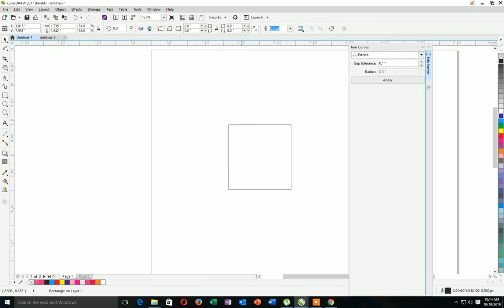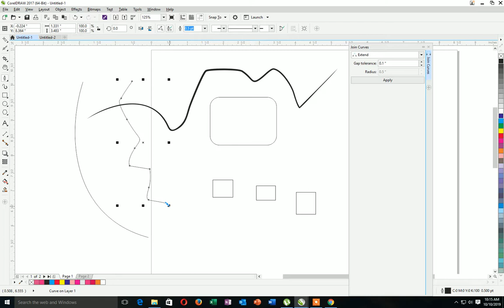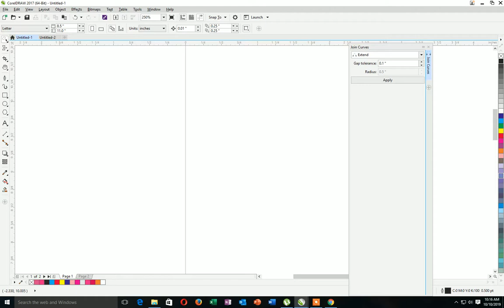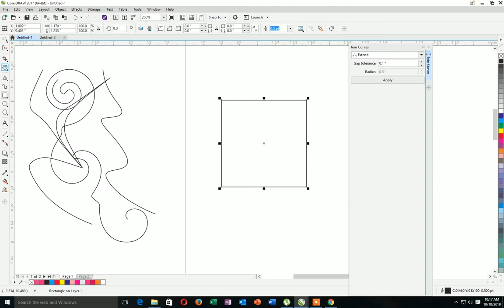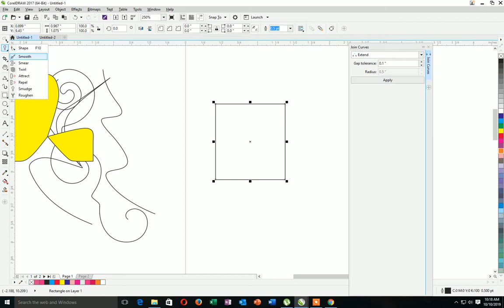CorelDRAW 2017- Full Tutorial for Beginners Tools tutorials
In This Video I will Show You corel draw shapes tutorial tamil1.CorelDRAW tutorial Working with the perfect shapes |